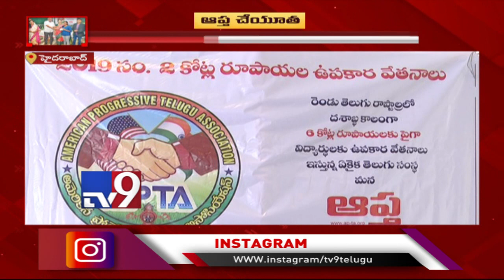APTA of USA donates scholarships to poor students - TV9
APTA of USA donates scholarships to poor students - TV9 Watch LIVE